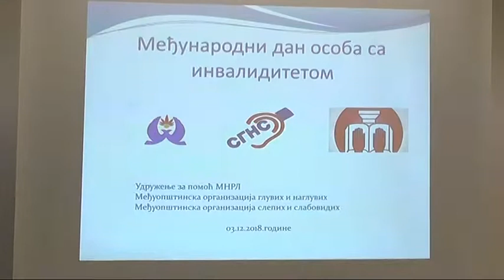OBELEŽEN MEĐUNARODNI DAN OSOBA SA INVALIDITETOM